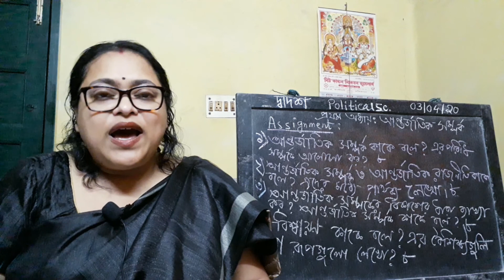Political Science Class 12 | WBCHSE | Chapter 1| Part 2